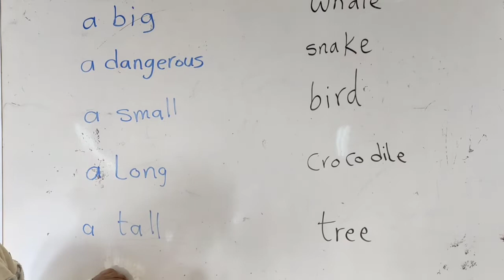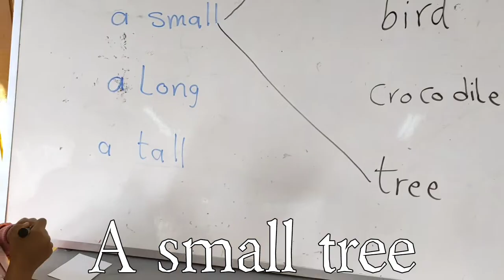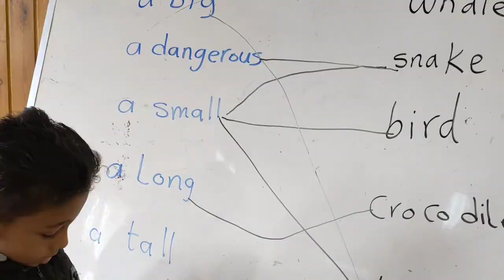Adjectives and nouns. An activity for Primary Two